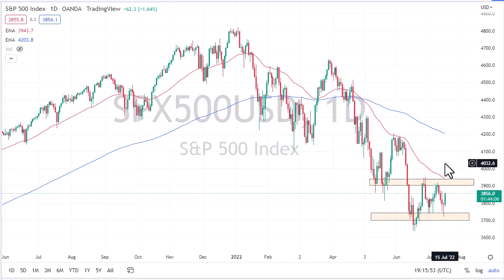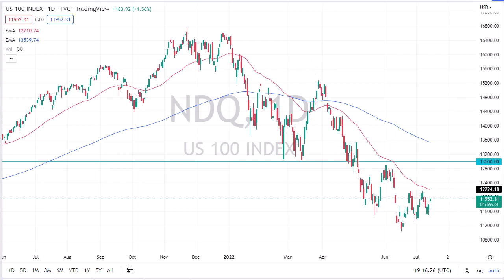S&P 500 and NASDAQ 100 Forecast July 18, 2022 | NASDAQ Building Case for Higher Pricing | DailyForex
For additional up-to-date Forex Trading information: S&P 500 Forecast Today NASDAQ 100 Forecast Today Stock Markets Analysis News Technical Analysis Fundamental Analysis and Brokers on DailyForex